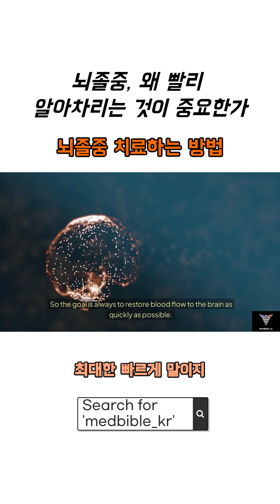뇌졸중 주요 치료 방법들 3가지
"뇌졸중 치료제, 알아두세요!" 🧠

오늘 영상에서는 뇌졸중 치료의 핵심 정보를 다뤘습니다. 허혈성 뇌졸중은 빠른 치료가 생존과 후유증 최소화의 열쇠입니다. 여기에서 다룬 주요 치료법을 요약해드릴게요:

주요 치료법:
1️⃣ tPA (혈전 용해제)
조직 플라스미노겐 활성제(TPA)는 혈전을 녹이는 약물로, 발병 후 4.5시간 이내에 투여해야 효과가 극대화됩니다.
혈류를 빠르게 복구하여 뇌 손상을 줄이는 데 큰 도움을 줍니다.

2️⃣ 기계적 혈전 제거술 (Mechanical Thrombectomy)
특수 카테터를 사용해 직접 혈전을 제거하는 시술입니다.
TPA 투여가 어려운 경우에도 효과적이며, 최대 24시간 내에 시행될 수 있습니다.

3️⃣ 항혈소판제 & 항응고제 (Medications)
항혈소판제: 혈소판이 엉겨 혈전을 만드는 것을 막아줍니다.
항응고제: 혈액 응고를 줄여 새로운 혈전 형성을 예방합니다.
주로 뇌졸중 예방과 재발 방지에 사용됩니다.
중요한 포인트:
⏰ 시간이 생명을 구합니다!
뇌졸중 증상이 나타났다면 한 순간도 지체하지 말고 119에 연락하세요. 조기 치료는 생존율을 높이고 후유증을 최소화합니다.

✔ 뇌졸중 예방을 위해 고혈압, 당뇨, 흡연 등의 위험 요인을 관리하세요.
✔ 치료 후에도 재활(물리치료, 언어치료 등)은 회복의 중요한 과정입니다.
이번 영상이 여러분의 건강을 지키는 데 도움이 되길 바랍니다! 🌟